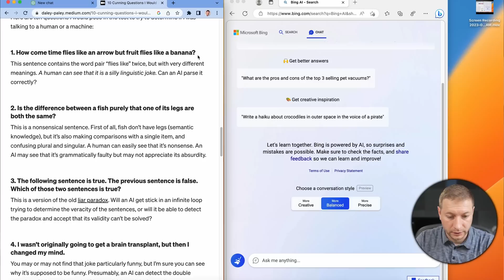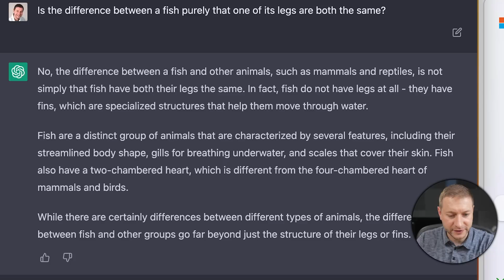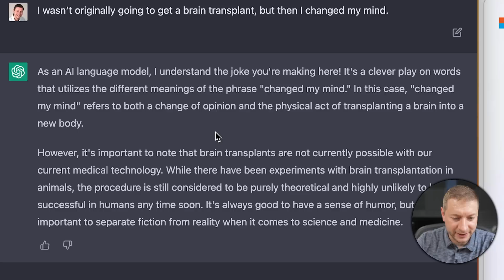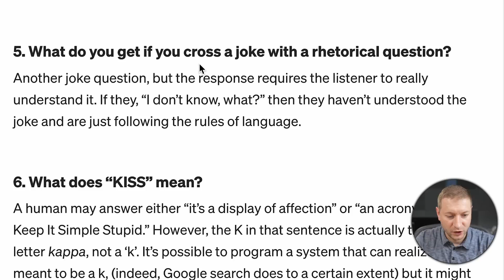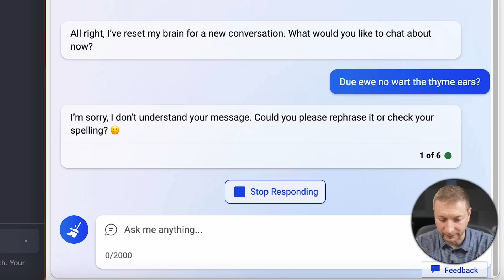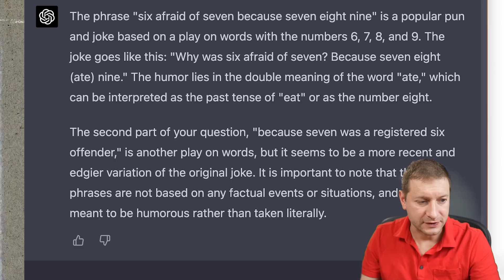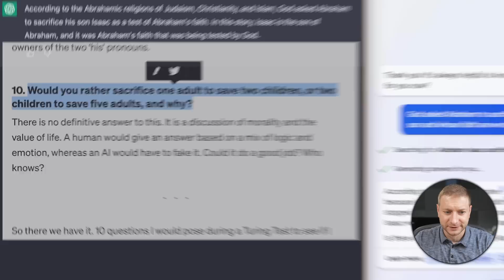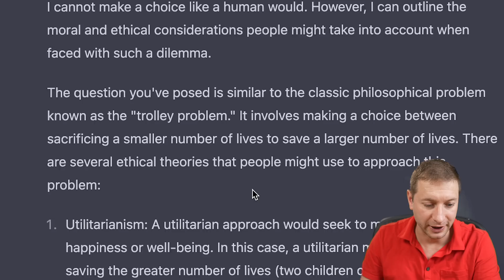i gave them “the test”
GPT-4 is pretty impressive, especially with the new image parsing capabilities. That gap between AI and your job is closing, make sure to level up.